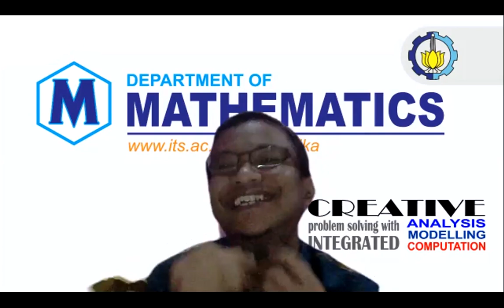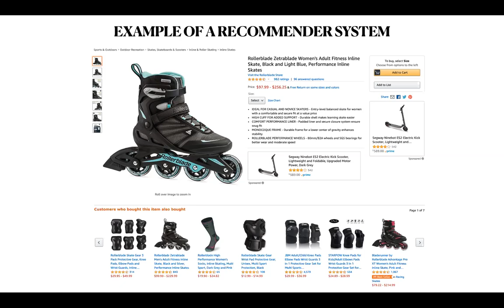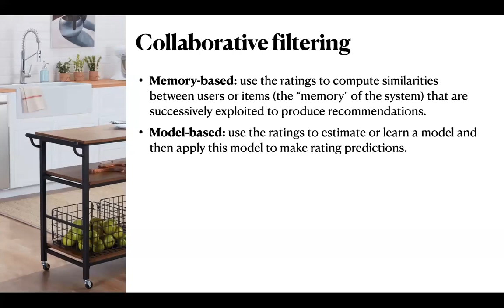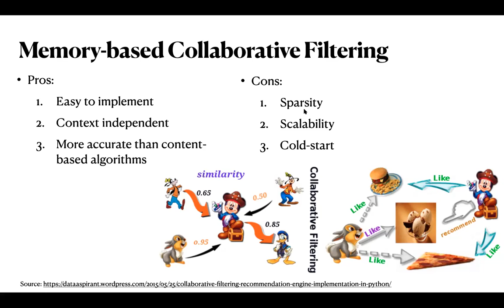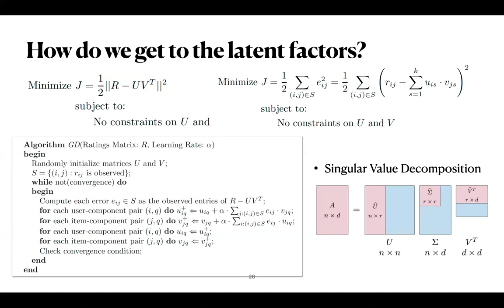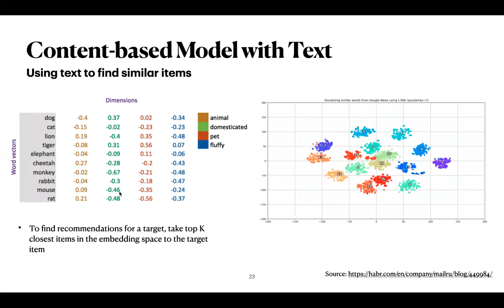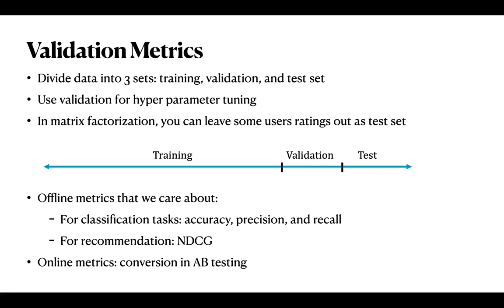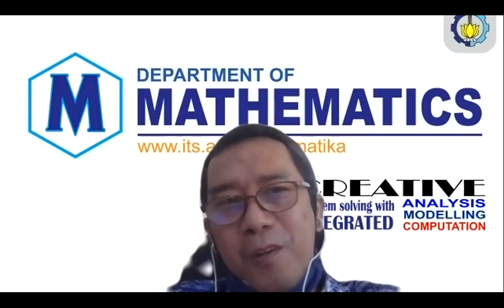Data Science pada Aplikasi Sistem Rekomendasi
Departemen Matematika ITS melaksanakan kegiatan kuliah tamu online dengan tema “Data Science pada Aplikasi Sistem Rekomendasi“, yang disampaikan oleh Putu Ayu G. Sudyanti, Ph.D. Beliau alumni S1 Matematika ITS angkatan 2006

Models
Different types of models based on the data used
-Collaborative Filtering
-Content-based Models
-Hybrid Models